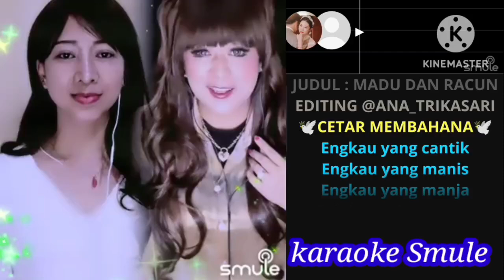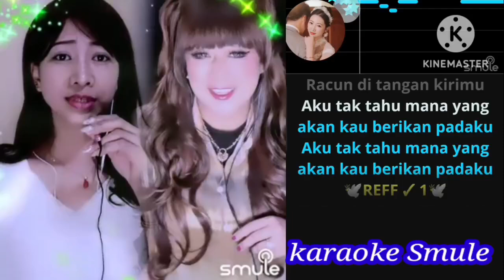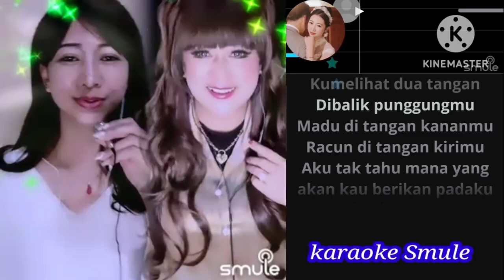madu dan racun, duet by sing karaoke smule